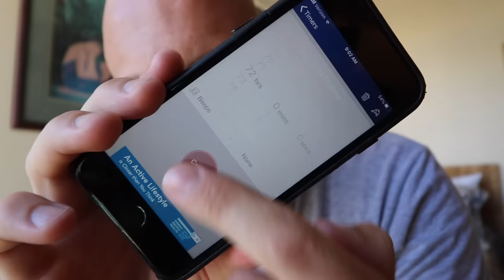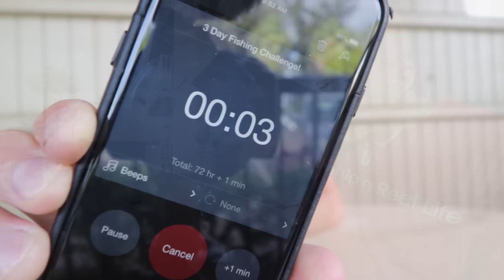Eating Only What I Catch for 3 Days!!! (Hawaii Edition)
When I decided to try eating only what I catch for 3 days, I thought it would be easy. Just fish and explore and eat all that I can gather for 3 days! How fun, right? What could go wrong? I was not planning on this.

-Ace